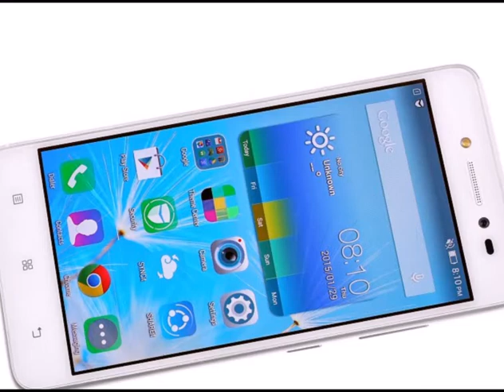Lenovo S90 sisley Full Specifications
Lenovo S90 Sisley Full Specifications Network

2G bands  GSM 850 / 900 / 1800 / 1900 - SIM 1 & SIM 2
3G bands  HSDPA 900 / 2100 - S90-a
    HSDPA 900 / 1700 / 1900 / 2100 - S90-u
4G bands  LTE 1800 / 2100 TD-LTE 2500
(Bands 1, 3, 41) - S90-u
    LTE - S90-a
Speed  HSPA, LTE
GPRS  Yes
EDGE  Yes

Lenovo S90 Sisley Full Specifications Launch

Announced  2014, November

Lenovo S90 Sisley Full Specifications Status

Available.

Released 2014, November

Lenovo S90 Sisley Full Specifications Body

Lenovo S90 Sisley Full Specifications SIM

Dual SIM (Micro-SIM, dual stand-by)
Multitouch  Yes

Lenovo S90 Sisley Full Specifications Platform

Lenovo S90 Sisley Full Specifications Memory

Internal  16/32 GB, 1/2 GB RAM

Lenovo S90 Sisley Full Specifications Camera

Features  1/3.2'' sensor size, 1.4µm pixel size, geo-tagging, touch focus, face detection, HDR
Video  1080p@30fps
Secondary  8 MP, AF, LED flash

Lenovo S90 Sisley Full Specifications Sound

Loudspeaker  Yes
3.5mm jack  Yes

Lenovo S90 Sisley Full Specifications Communications

Bluetooth  Yes
GPS  Yes, with A-GPS
NFC  Yes

Lenovo S90 Sisley Full Specifications Features

Browser  HTML
- MP4/WMV/H.264 player
- MP3/WAV/WMA/eAAC+ player
- Photo/video editor
- Document viewer

Lenovo S90 Sisley Full Specifications Battery

Lenovo S90 Sisley Full Specifications Colors

White/silver, gray, pink, soft orange, blue